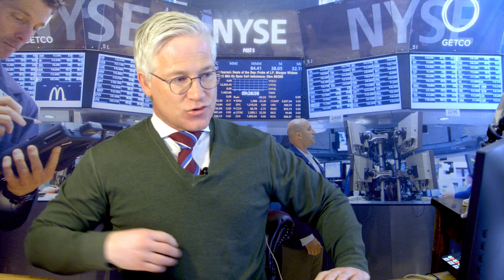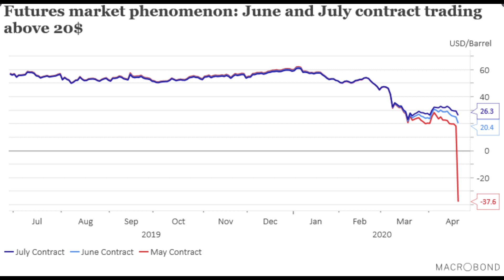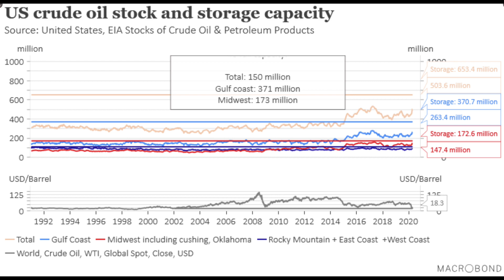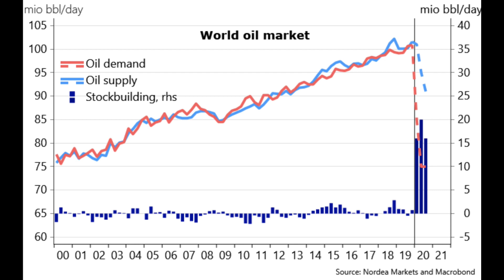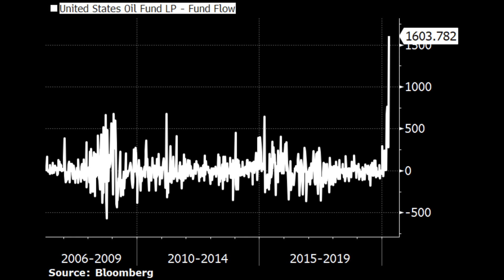Öl-Crash: Die Chancen und Risiken!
Negative WTI Ölpreise bei dem Mai-Kontrakt, was bedeutet das genau? Wo liegen die Chancen und wo die Risiken? Was bedeutet Contango und worauf sollten Anleger achten?

Eine Sonderschaltung mit Malcolm Graham-Wood, der Ende der 70er Jahre seine Karriere bei Wood Mackenzie im Markt für Öl und Erdgas begann. Zur Person

ETF, Zertifikat oder Aktie? Wo liegen die entscheidenden Unterschiede und worauf sollten Anleger jetzt unbedingt achten? Mit Special Guest Roman Przibylla, Vontobel.